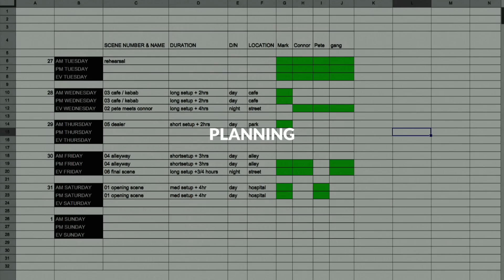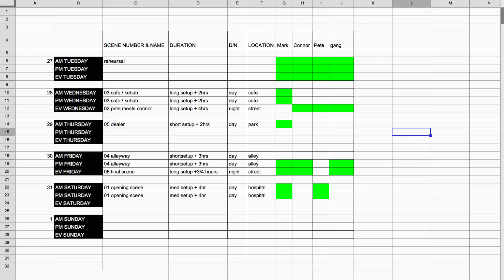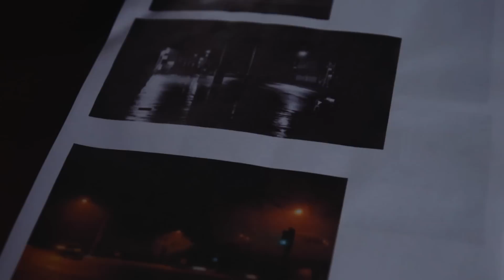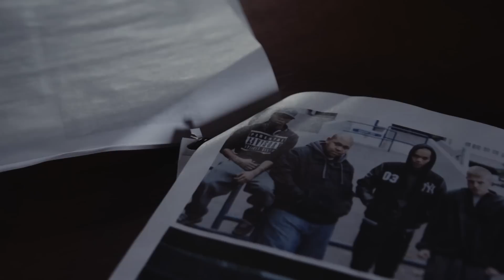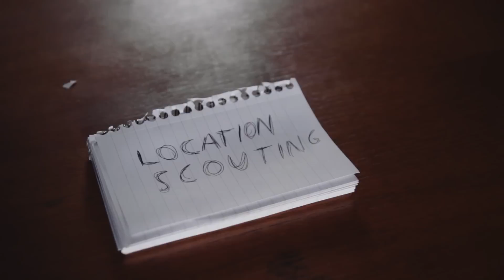How to Start a Short Film Project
Script, casting, locations - this is pre production.

TWO WRONGS:

Written by - Johann Farhan

Dealer - Lewis Brown

Customer 2 - Ryan Clayton
Connor's Mate 1 - Luke Orechoff
Connor's Mate 2 - Lukas Becker
Connor's Mate 3 - Paul Keighron
Pete's Mate - Ross Doran

Boom Operator - Danny Feng
Costume Designer - Emily Cooper
Production Assistant - Anton Arenko
Behind the Scenes - David Williamson

Editor - Simon Cade
Asst. Dialogue Editor - Samuel Jacintho